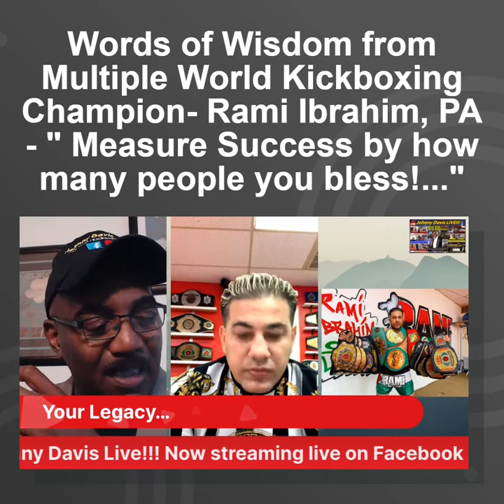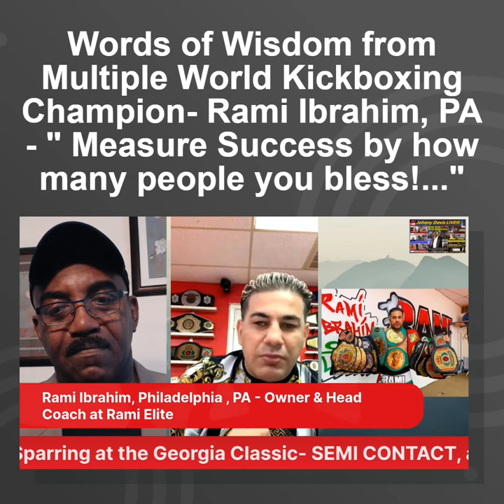Johnny Davis Live!!! Motivation - with Rami Ibrahim- "Measure Success on how many people you bless!"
Multiple World Kickboxing Champion Rami Ibrahim on Johnny Davis Live!!! take a listen...lots of wisdom from this trainer of champions and devout Muslim.  See this short clip here or see the entire interview on my timeline or on You Tube @ Johnny Davis Live!!! Always...Real Talk...with Real Solutions! Forward March!😉